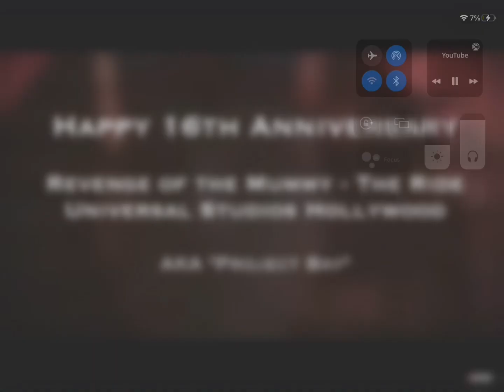revenge of the mummy slow reverb